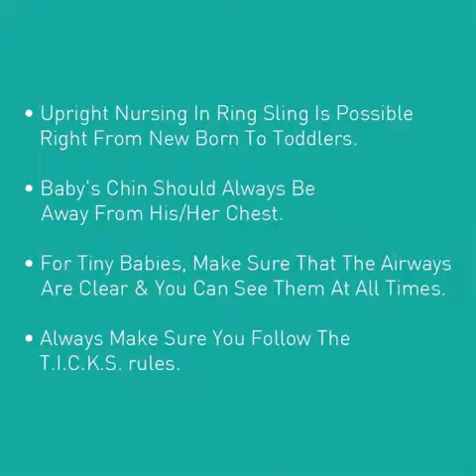Nursing in the Anmol Ring Sling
Nursing in carriers is easy and liberating. Take a look at this nursing in a ring sling tutorial.